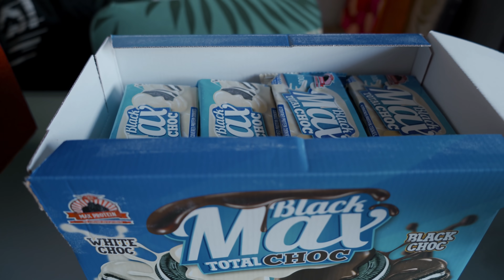Hice PRESS BANCA TODOS los DÍAS durante 1 MES *resultados increíbles*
😱 INCREÍBLE TRANSFORMACIÓN tras hacer PRESS BANCA todos los días durante 1 mes. Te enseño mi físico actual y fureza a 1 repetición en Press Banca tras entrenarla cada día en mi entrenamiento para competir en powerlifting. Además te enseño un día más en mi preparación, dieta, suplementación y te cuento todo sobre la planificación de mi entrenamiento en cuanto a mejorar el Press Banca se refiere.